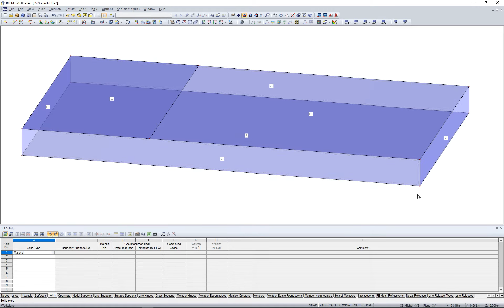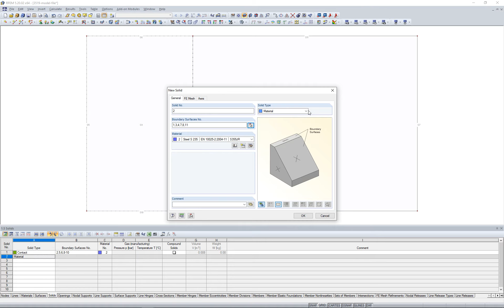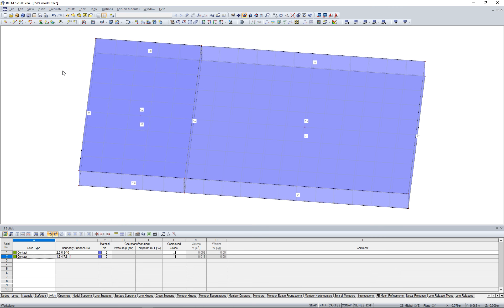FAQ 003519 | During the plausibility check, I get an error message saying that ...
Question:
During the plausibility check, I get an error message saying that the surface opposite the contact surface cannot be located. How can I fix this?

Answer:
When modeling a contact solid, it is necessary to pay attention to the parallel arrangement of both contact surfaces and the identical design, among other things.

In Image 01, a contact solid with the contact between the top and bottom surfaces should be created. The top contact surface is divided into two surfaces S2 and S3, and thus does not correspond to the bottom contact surface S1. Therefore, the error message shown in Image 02 appears. In this case, it is necessary to define two contact solids. The contact solids can be created, for example, using the "Create Solid with Contact" feature. To do this, select the contact surfaces and open the corresponding function in the shortcut menu. As an alternative, it is possible to create the contact solid manually. Watch the FAQ explanatory video to see both procedures.